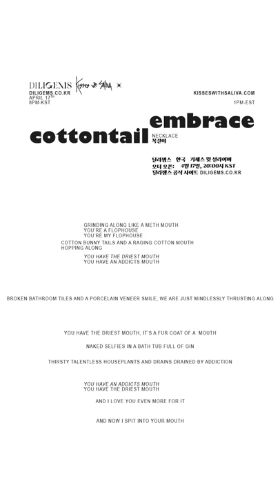Dilgems X Kisses with saliva promo video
Cottontail embrace necklace

VIDEO BY MAX
MODEL GIULIA
SOUND BY SILVEU